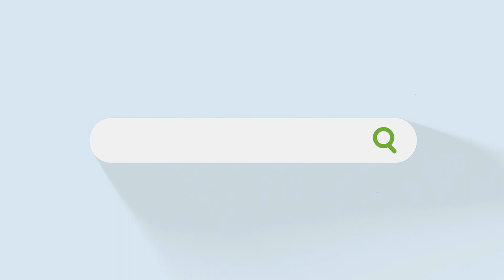Geração Moço de Eliseu - Pr. Davi Martins